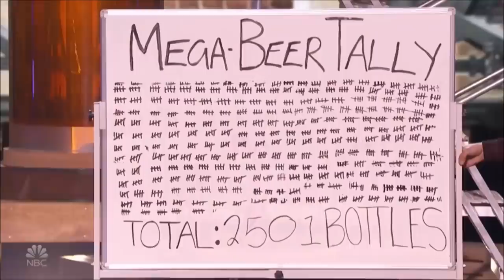Dom Chambers: Australian Magician Gulps GIANT BEER and WOWS The Judges! | America's Got Talent 2019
Hey, if you hadn't had a chance to watch HERE are the best AGT 2023 auditions 📣 What?! Did you see these famous contestants return years later? America's Got Talent | Season 14 | Episode 20 | Semifinals 2

In season 14, NBC's America's Got Talent follows Simon Cowell, Julianne Hough, Gabrielle Union, Howie Mandel, and host Terry Crews in their talent search, showcasing unique performers from across the country.

In season 13, NBC's America's Got Talent follows Simon Cowell, Julianne Hough, Gabrielle Union and Howie Mandel in their talent search, showcasing unique performers from across the country.

Creator and Executive Producer Simon Cowell returns to the judges' panel along with Howie Mandel. Also joining the panel this year are two fresh faces - award-winning actress, author and producer Gabrielle Union and Emmy Award-winning choreographer, actress, singer and dancer Julianne Hough. Terry Crews, who made a big splash as the host of the inaugural series "America's Got Talent: The Champions" earlier this year, joins as host for "America's Got Talent." With the show open to acts of all ages, "America's Got Talent" continues to celebrate the variety format like no other show on television. Year after year, "America's Got Talent" features a colorful array of singers, dancers, comedians, contortionists, impressionists, magicians, ventriloquists and hopeful stars, all vying to win America's hearts and a $1 million prize.